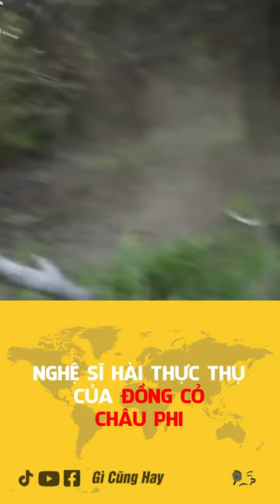Chúa tể đồng cỏ Lửng mật - Honey Badge | [GÌ CŨNG HAY]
WELCOME TO GÌ CŨNG HAY
GCH là kênh về ... gì cũng có, cái gì hay thì có, gì cũng thấy hay :D